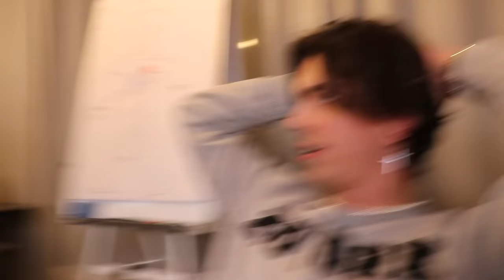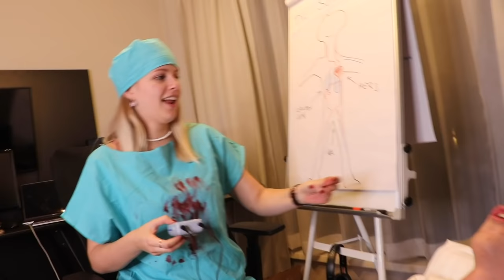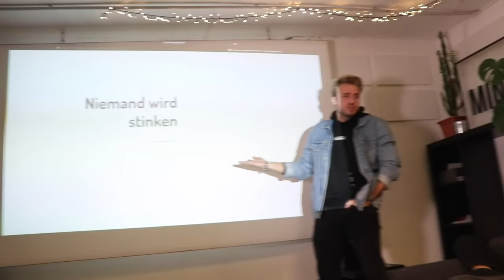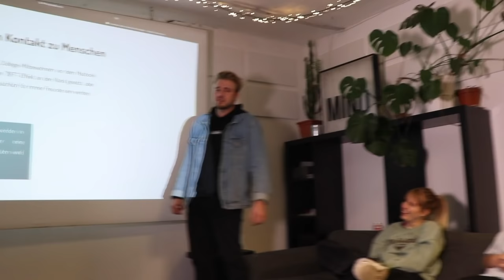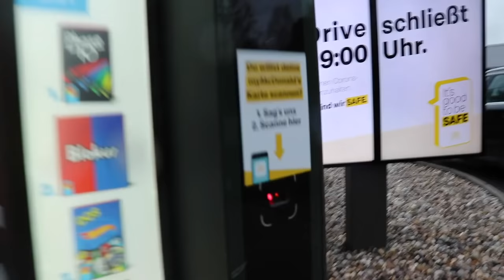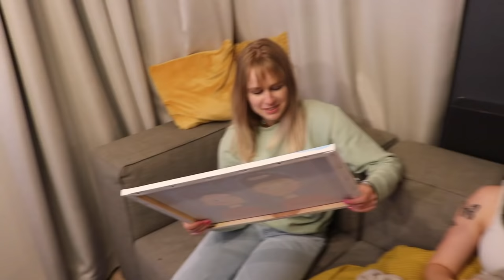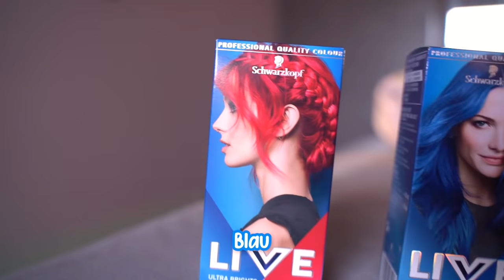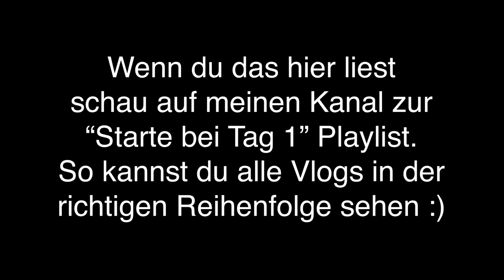Best of Mike Vallas Vlogs (2021 YouTube Rewind)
Danke für ein unglaubliches Jahr! Schau dir alle Vlogs der Reihe nach an in dieser Playlist

FÜR PRIVATES IST HIER MEIN SNAPCHAT: @ himikevallas

Diese Vlogs sind zwar nicht von whynils, jonas ems, joey's jungle, twenty4tim juliabeautx, team harrison oder anderen deutschen youtubern aber mindestens so cool. Auch nicht die Longboard Tour von Julien Bam und ungespielt aber TikToker wie Lisa Übelsbacher ( lisaueb / lisa.ueb ) / Mike Vallas und andiisworld aus Wien sind dabei bald auch Anna Strigl / Hannexa / Sandra Hesch / Malentschi / Hannah Tulnik / AdiToro und mehr!